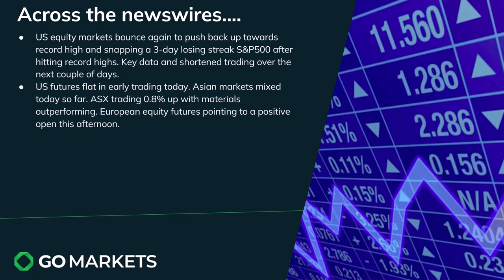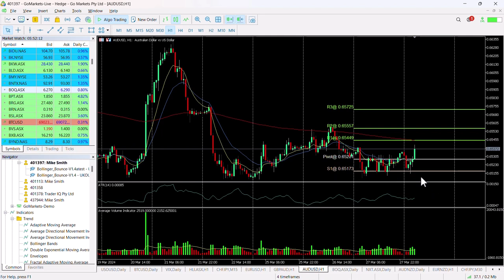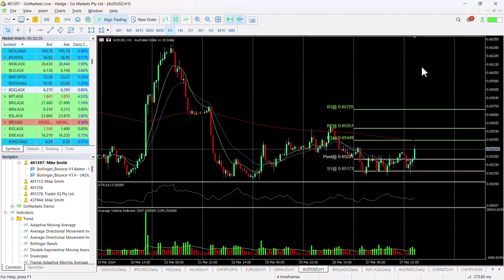Market Update and charts of the day - BOQ and AUDUSD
US Markets rebounded so snapping a 3-day losing streak on the S&P500 with a shortened week and key data due over the next two days,

Gold closed the US session just over record highs whilst other asset classes continue to pause today so far